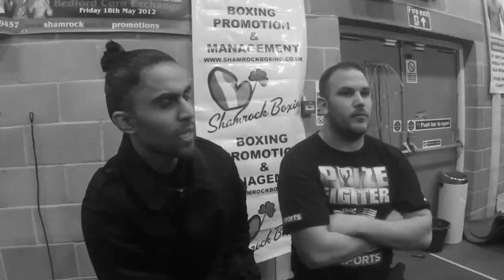Tom Little and Prince Patel Interview 2016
NBTV interviews heavyweight Tom Little and flyweight Prince Patel. WARNING strong language.

In association with Shamrock Promotions.